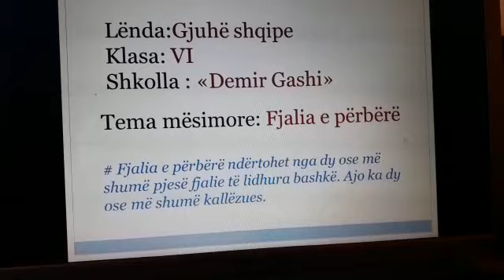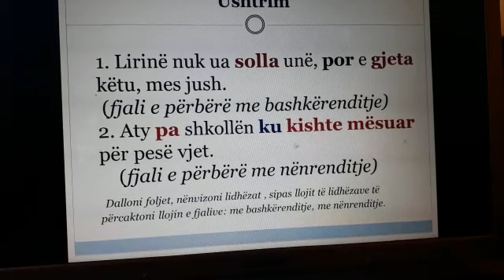Fjalia e perbere